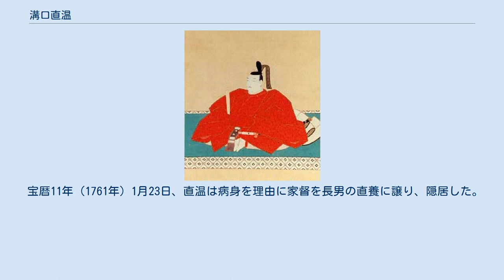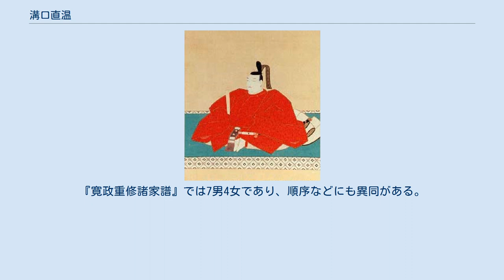溝口直温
溝口 直温（みぞぐち なおあつ）は、江戸時代中期の大名。
越後国新発田藩7代藩主。
官位は従五位下・出雲守。
 享保元年（1716年）、溝口宣勝の次男・宣秋の孫・溝口直道（旗本）の四男として誕生した。
幼名は亀之助。
通称は主膳。
 享保17年（1732年）7月5日、6代藩主・溝口直治の末期にあたって急養子となり、本家の家督を継ぐ。
この折には同じく分家の旗本・逸見元長（溝口重雄の三男）も養子の候補として挙がっていた。
同年12月9日、元長に2000俵を加増したのは、そうした経緯への配慮とも考えられる。
同年7月21日、8代将軍・徳川吉宗に御目見えする。
同年12月16日、従五位下・出雲守に叙任する。
 享保18年（1733年）、江戸城堀浚いの手伝い普請を務める。
同20年（1735年）には幕府領紫雲寺潟新田の検地を命じられ、翌元文元年（1736年）にはこの検地で打ち出された1万6850石余を幕府より預けられる。
同3年（1738年）には小阿賀野川の普請を幕府より命じられる。
同5年（1740年）、先代以来数度にわたって預けられて来た幕府領の預かり地、計8万3400石余を幕府に返上した。
寛延元年（1748年）には神奈川宿において朝鮮使節の接待役を務める。
宝暦4年（1754年）には52か村1万石余が幕府に上知され、代地として33か村が下される。
同6年（1756年）にも15か村が上知され、代地として31か村が下された。
 宝暦11年（1761年）1月23日、直温は病身を理由に家督を長男の直養に譲り、隠居した。
安永9年9月4日（1780年10月1日）、65歳で死去した。
 直温の治世は、始めは前代に続く連年の水害の影響もあり、財政難が続いたが、その後一時水害も減って豊作が続き、家臣からの借り上げも停止された。
しかし、豊作が反面で米価下落をもたらしたことから財政状態は再び悪化し、ことに前代の阿賀野川改修で松ヶ崎掘割が本流となってしまったことに伴う諸工事を始めとした負担も大きく、さらに再び大水害に襲われたこともあって、半知（知行の5割）借り上げという形で借り上げ制度が復活強化された。
こうした財政難に対し、藩は藩士からの借り上げや有力農民・町人からの献納以外に有効な策を持たず、本格的な財政改革は次代に持ち越されることとなった。
 直温には8男4女があった。
 ^ 『寛政重修諸家譜』では正徳4年生まれとするが、ここでは新発田藩「御記録」（『新発田市史資料第一巻 新発田藩史料(1)』所収）に拠った。
 ^ 以下の子女の記載・順序は上記「御記録」による。
『寛政重修諸家譜』では7男4女であり、順序などにも異同がある。
またこれ以外にも早世した男子がいたとも伝えられる。